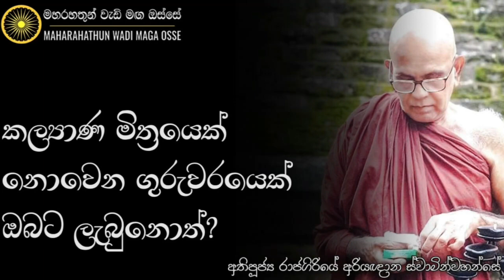දැන් කවුද අපිට ඉන්න කල්‍යාණමිත්‍රයා?| Ven. Rajagiriye Ariyagnana Thero | Maharahathun Wadi Maga Osse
• කල්‍යාණමිත්‍රයෙක් නොවෙන ගුරුවරයෙක් ඔබට ලැබුනොත්.

තෙරුවන් සරණයි!